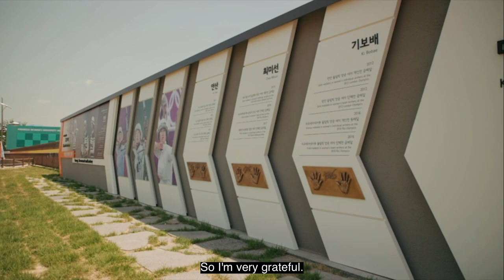Olympics Champion An San is a university student in Gwangju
An San won three gold medals at the Tokyo 2020 Olympic Games while studying at Gwangju Women’s University.